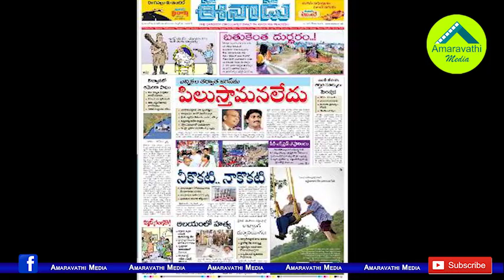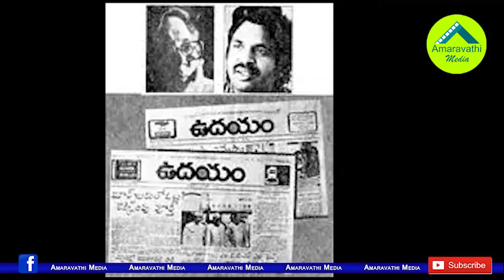జగన్ మీడియాకు దూరంగా ఉండడానికి కారణం ఇదేనా?| Reason for the CM YS Jagan to stay away from the media